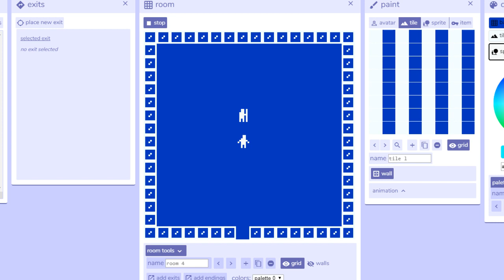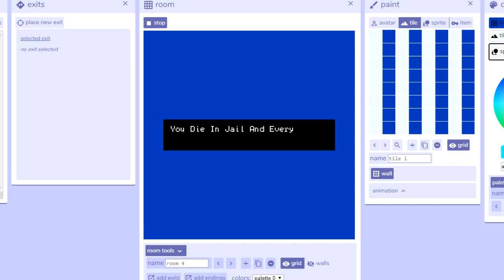Bitsy Game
Cheerful Happy Game